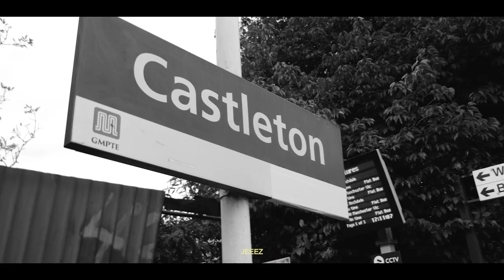Adzman - Coldroads [Music Video] Prod. Sandi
For my old school Hip-Hop heads and and it being the 50 year mark for Hip-Hop music; Coldroads [Music Video] - latest release by Adzman. 🎶 It's been a while and back with a bang! 💥 Straight out of Rochdale in Manchester 🥶 Coldroads [Prod. Sandi] 💽 Out on all digital platforms

Wild talents from its_sarwar on the videography and Sandi on the fire beat 🔉
Also huge thanks to A2DB for mixing down and mastering the track as I initially did a basic mix which left the vocals feeling dry before this so shout out everyone 💯💯